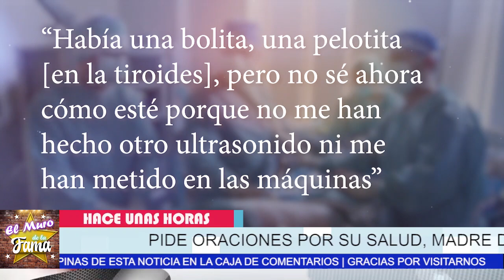🤴😩Ultima Hora: Chiqui Rivera Pide Que Oren Por su ABUELA que Ira Al Quirofano 😣🤒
Ultima Hora: Chiqui Rivera Pide Que Oren Por su ABUELA que
Ira Al Quirofano

SE DESCUBRE La Verdad Del Porque  𝗟𝗮 𝘁𝗶𝗮 𝗱𝗲 𝗖𝗵𝗶𝗾𝘂𝗶 𝗥𝗶𝘃𝗲𝗿𝗮 Pierde 𝗹𝗮 𝗛𝗲𝗿𝗲𝗻𝗰𝗶𝗮 de Jenni Rivera

Rosie Rivera (tía de Chiqui Rivera) ROMPIÓ EL SILENCIO y Ha Anunciado Públicamente Que No Seguirá siendo LA ALBACEA (HERENCIA) de La Fortuna De Su Hermana Jenni Rivera y Las Razones De Dicha Decisión.

Ira Al Quirofano,Pierde 𝗹𝗮 𝗛𝗲𝗿𝗲𝗻𝗰𝗶𝗮 de Jenni Rivera,𝗖𝗵𝗶𝗾𝘂𝗶 𝗥𝗶𝘃𝗲𝗿𝗮 2021,𝗖𝗵𝗶𝗾𝘂𝗶 𝗥𝗶𝘃𝗲𝗿𝗮 noticias,noticias de 𝗖𝗵𝗶𝗾𝘂𝗶 𝗥𝗶𝘃𝗲𝗿𝗮,𝗖𝗵𝗶𝗾𝘂𝗶 𝗥𝗶𝘃𝗲𝗿𝗮 instagram,chismes de famosos mexicanos 2021,chismes de famosos 2021 mexico,chismes de famosos,chismes de farandula actual,noticias de famosos 2021,noticias de famosos de hoy,chisme en vivo,te tengo un chisme,chismes en vivo,últimas noticias del espectáculo mexicano,el muro de la fama

¡ BIENVENIDOS ‼️

Entertainment
Television program
noticias de espectaculos
espectaculos noticias
noticias de la farandula
tv mexicana
Televisa espectaculos
chismes
escandalo de los famosos 2021
farandula 2021
chisme de farandula
karol tamiko
programa hoy
suelta la sopa
polemica
Ventaneando